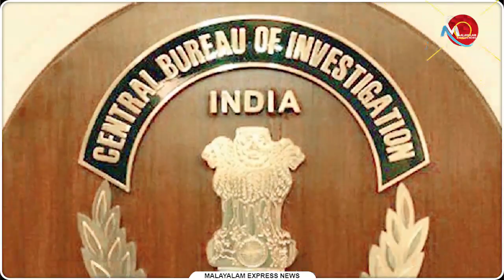യു ഡി എഫിന് തലവേദന : സോളാർ കേസ് സി ബി ഐ ഏറ്റെടുത്തു | News Updates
യു ഡി എഫിന് തലവേദന : സോളാർ കേസ് സി ബി ഐ ഏറ്റെടുത്തു

Tag-Generator-Youtube-malayalam news-global